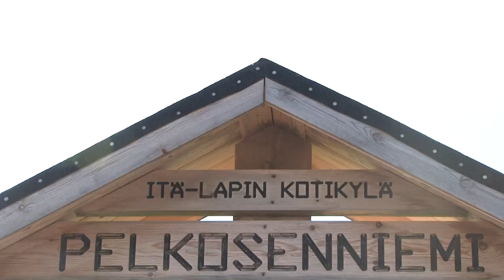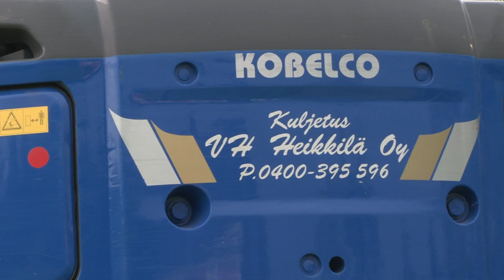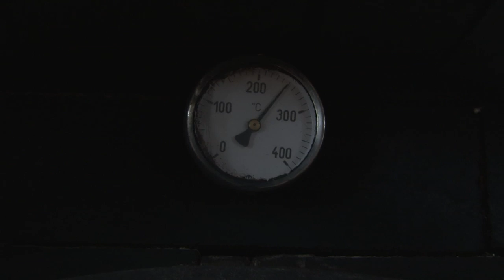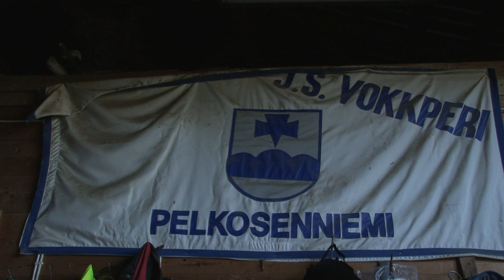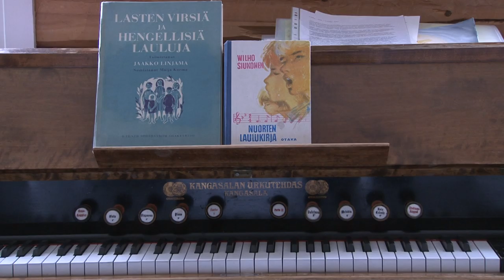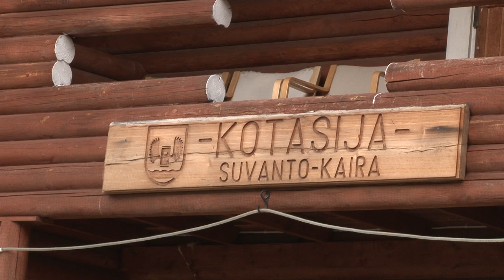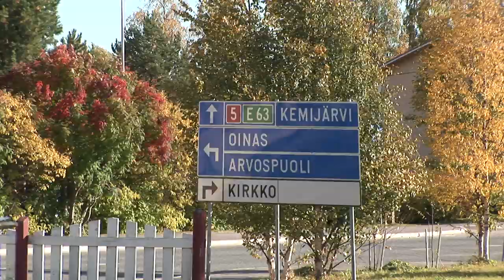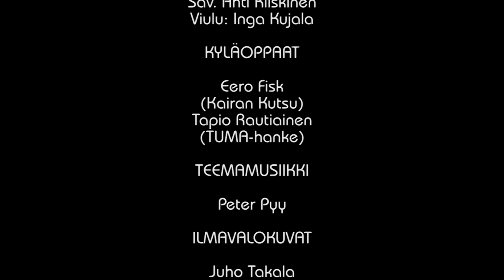Pelkosenniemi ja sen kylät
Pelkosenniemestä ja sen kyliä esittelevä elokuva: ottakaa hyvä asento ja tehkää noin 40 minuutin tutustumismatka Itä-Lapin helmeen.